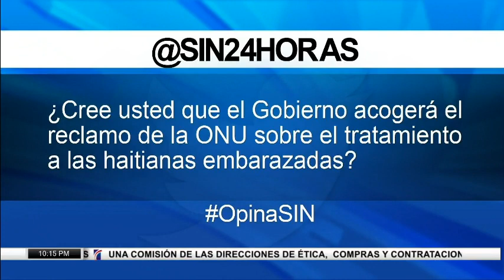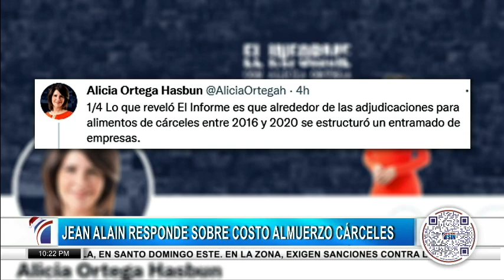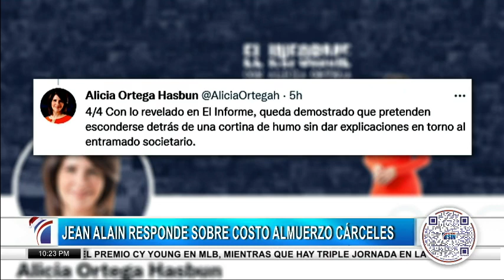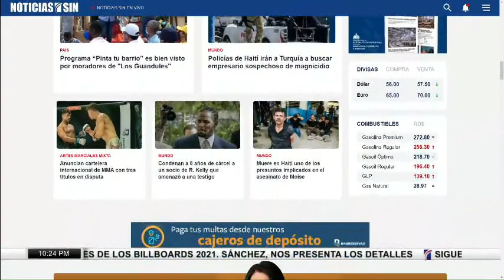EmisiónEstelarSIN: PCR, hospital y parturientas